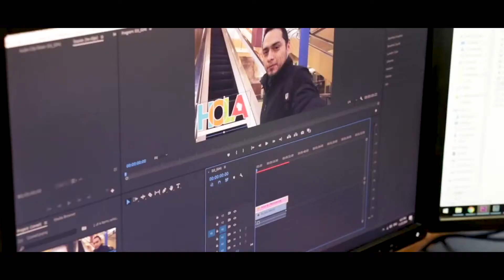Juan Marin - Edit Reel 2020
My editing reel of various projects shot and edited just before Covid.